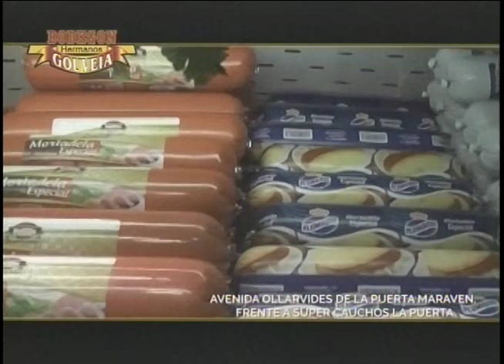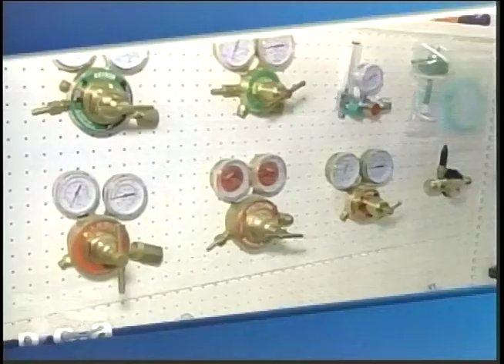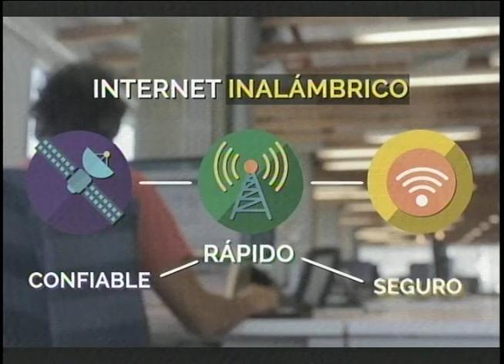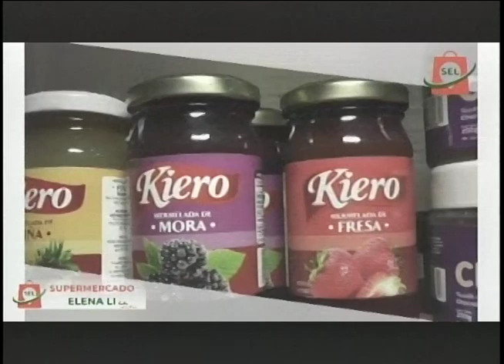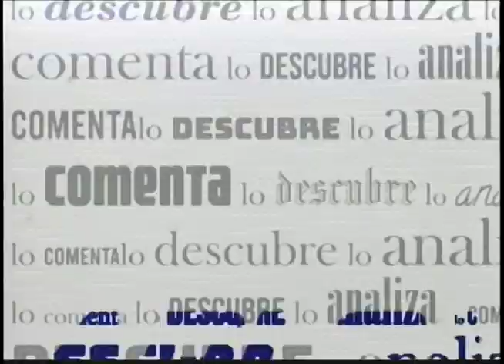APLOMO LIMPIO ALFRTEDO ZEA PETIT 12 04 2024